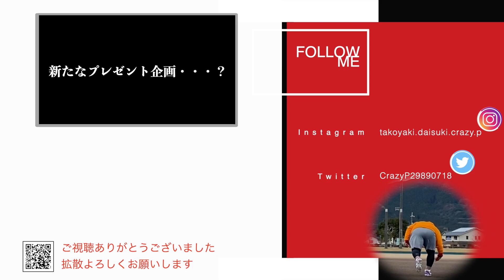【分析】激安でもオーダーは失敗したくない！メーカー別バランス比較｜激安メーカー5選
激安でいいグローブがオーダーできたら
最高じゃないですか！？？？

大手メーカーには劣るものの
コスパを考えたら
いいメーカーってたくさんあるんですよね、実は。

オーダーするとき重視するところ。

革質？デザイン？使いやすさ？？

自分の好みに合った激安メーカーを探して
練習用とか目的に合わせて
オーダーするのもいいのでは？

そんな時の参考になれば！
使ったことがあったり、触ったことがあったり
自分自身の実際の感想をもとにしたので

クレイジーピーの好きなことを配信していきます！

DMを送るだけでオーダーグラブが手に入るチャンス！
1000人行かないと幻に・・・このチャンスをお見逃しなく！！